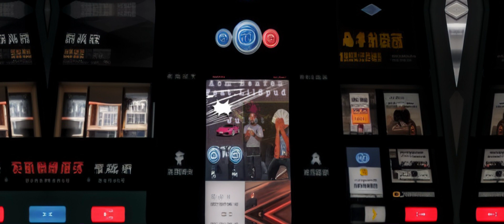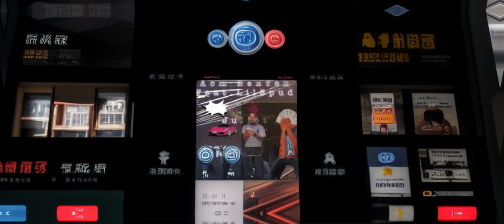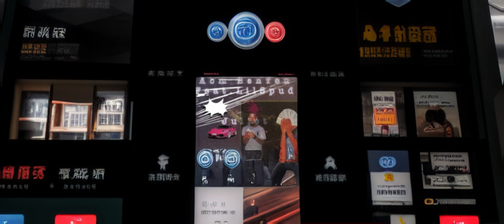Abm BenTen ft Lil Spud - Juliet